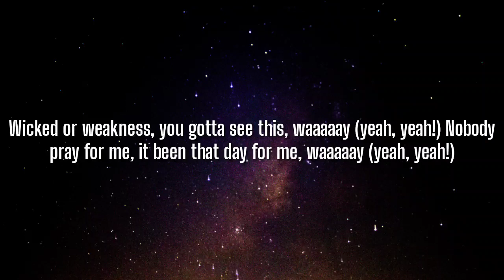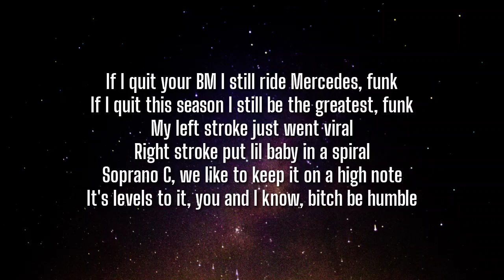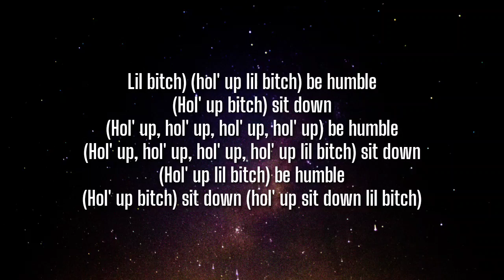Kendrick Lamar - Humble (Lyrics) "Cheat On Me I Dare You [Tiktok Song]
Tags ✏️